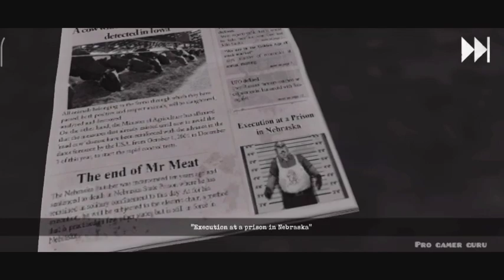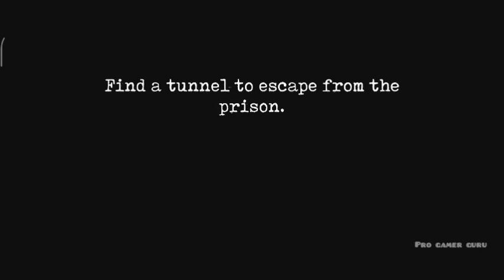Mr Meat 2 Prison Break Full Gameplay | Tunnel Escape